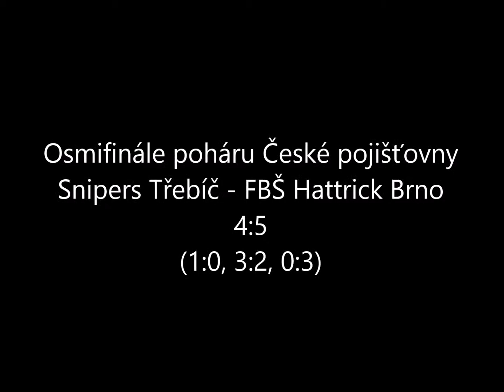Osmifinále poháru České pojišťovny, Snipers Třebíč - FBŠ Hattrick Brno 4:5, 1. třetina